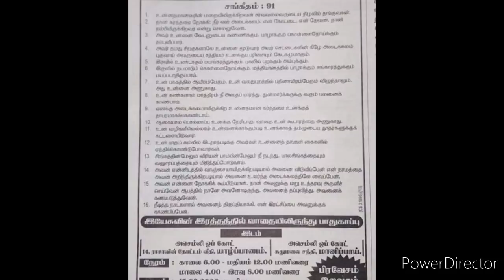Jaffna tamil tv today news 26.03.2020***